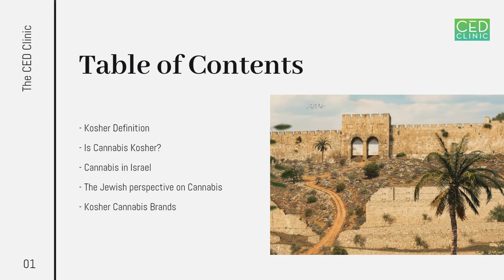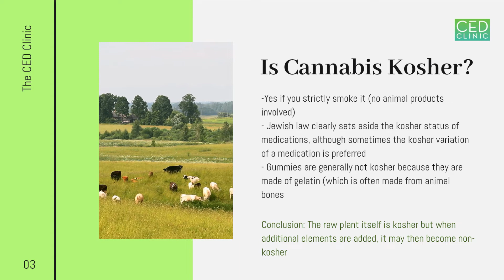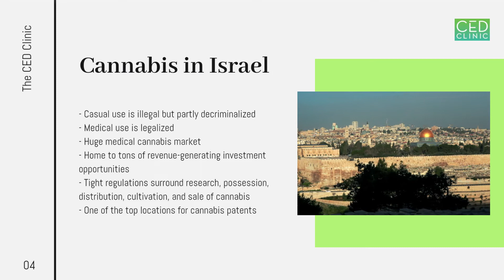Is Cannabis Kosher??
Jewish law outlines many aspects of life, including how to eat, dress, and sleep. However there is one topic that is covered less than others - cannabis. Here we discuss the meaning of being kosher, and answer the ultimate question - is cannabis kosher?

Video by Rachel Caldwell-Glixon